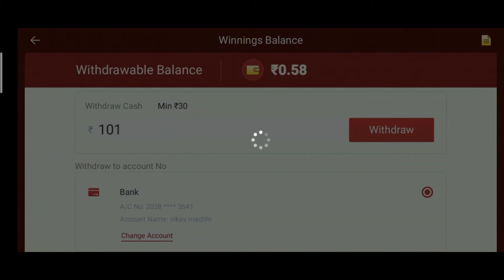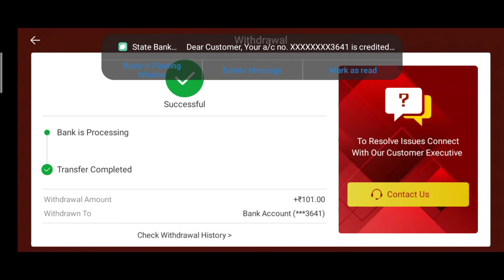I Tried To Withdraw Money From Rummy Blast